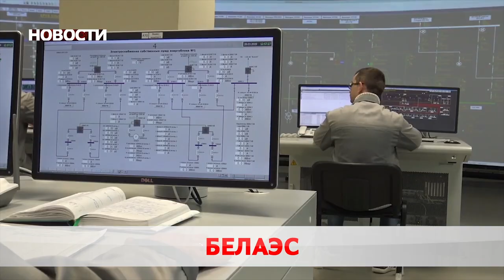Новости 20 08 20